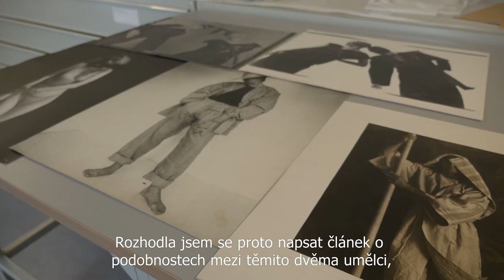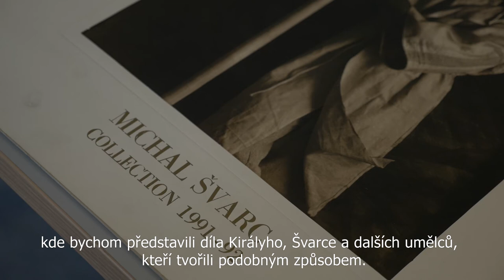Curator in Residence Summer 2019: Andrea Soós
Thanks to The Moravian Gallery in Brno
Camera: Hedvika Benáková
Editing: Matěj Hudák
Graphic design: Anymade Studio